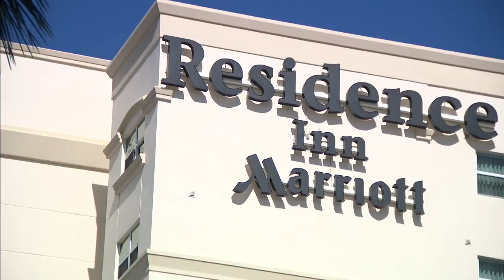Aventura hotel employee allegedly sexually assaulted while cleaning room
A hotel in Aventura became the scene of a terrifying attack.